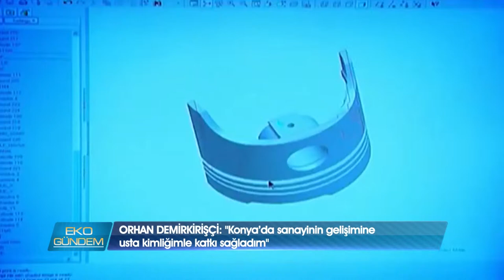Bilimsan Askı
Yarım asra yaklaşan imalat tecrübesi ile Konya sanayinin gelişimine ustalığıyla katkı sağlayan Orhan Demirkirişçi, yenilikçi ürünlerle hizmet profilini genişletiyor.